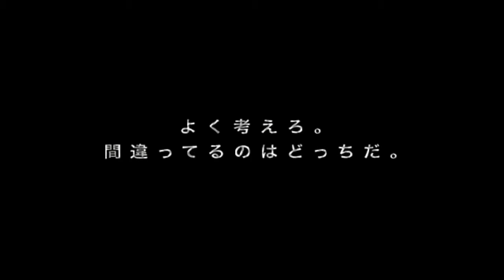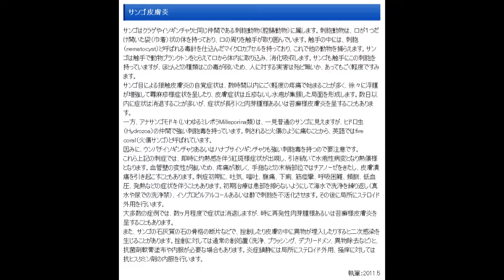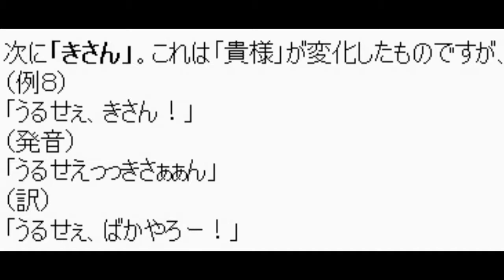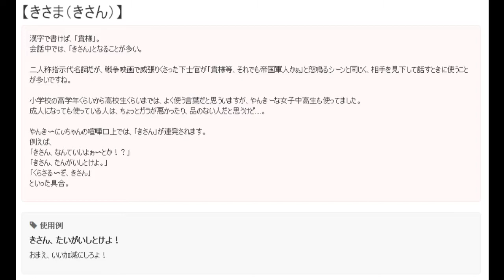[Storyteller] Philippe Saisse - 冬の夜のおとぎ話 (コレット再侮辱編)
(NOTE: A few months ago we tried in vain to execute this vid properly. Now, we've tried again, and perhaps at the RIGHT season. )

Behind every piece of excellent music underlies a different kind of sad (if not tragic) human narrative.

Seriously though, could a then-11yo even imagine this music would turn and haunt herself -- some 26 years after debut?

One night, when HyperCoraline (HydroCoraline + WinterCoraline) evolved into something more lethal than meets the eye, someone inadvertently took a bet... and ended up eternally entrapped.

Unfortunately, the Virus has since mutated and countless other innocents got infected as well... through various forms of comm.

Repentance time, Andreas. Do you really want to see this Fruitcake further deteriorating end up with exhaustion after a decade of ageing, spiritual and physical ravagement. ?? What would you do to save this damaged (if not dying) soul?

Live with the responsibility of your own actions... your own life.  Your own existence...
You started this ordeal back then.  You nurtured it without reservation.  Things went awry.
And now, the ultimate consequences are YOURS to live with.

Tell us, so that we can learn from your transgressions and be more prepared to conquer the ever-virulent rat race.
You revelation will benefit a LOT of innocent people.  Even your own descendants...

Yeah seriously Andreas -- Think about it.

In the meantime, this elegy is dedicated to you -- and perhaps your household -- as well.

Winter Tale
From "Storyteller" (1991)
JDM release in 1992
Track pitch readjusted

Sorry, album currently out of print
No remastered/reissued reprints available as of date

(All names except artists names have been systematically altered/redacted for privacy)
(No copy infringement intended. All audio/visual copyrights belong to their original owners)